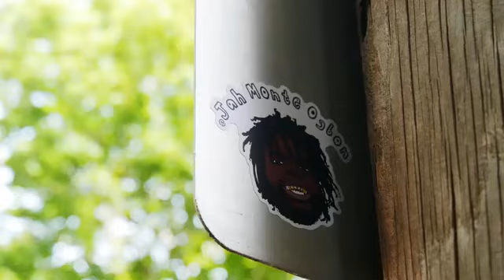Joe Sig-Whole Lotta Fly Sh*t feat.Lord JahMonte Ogbon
Song: Whole Lotta Fly Shit ft. Lord Jah-Monte Ogbon
Artist: Joe Sig
Director: .darkmaster